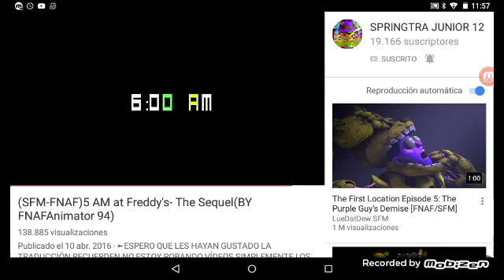La animación de five ni at freddy. Juegayanlu foxi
Juegayanlu foxi